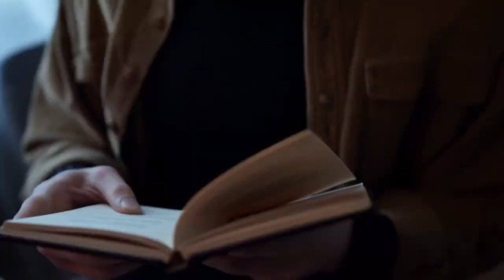محمد الفيتوري - الذكرى 85 لميلاد محمد الفيتوري || Muhammad al-Fayturi - Who was Muhammad al-Fayturi?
محمد الفيتوري - الذكرى 85 لميلاد محمد الفيتوري || Muhammad al-Fayturi - Who was Muhammad al-Fayturi? || Muhammad al-Fayturi's 85th Birthday

Today’s Doodle, illustrated by guest artist Nora Zeid, celebrates Sudanese–Libyan poet, playwright, and diplomat Muhammad al-Fayturi. Thread together by the language of revolution, al-Fayturi’s work breathed new life into contemporary Arabic literature with a fusion of mystic philosophy, African culture, and a call for a future free from oppression.

Muhammad Muftah Rajab al-Fayturi was born on this day in 1936 in Al-Geneina, a town on the western border of Sudan, to a Libyan father and Egyptian mother. At 3 years old, he moved to Egypt, where he spent the remainder of his childhood. He went on to study literature and the sciences at university and found work as an editor for Egyptian and Sudanese newspapers following graduation.

In 1956, al-Fayturi published his first collection of poems entitled “Songs of Africa,” which explored the impacts of colonialism on the collective African identity and encouraged his readership to embrace their continent’s cultural roots.

He published numerous plays, books, and other poetry collections as he lived and worked as a writer and journalist across North Africa, from Lebanon to his birth country of Sudan. Almost 50 years after the release of his first collection, al-Fayturi’s literary career climaxed with the release of his final two books in 2005. Today, he is widely regarded as a trailblazer of modernist Arabic literature.

muhammad al-fayturi
muhammad al-fayturi google doodle
muhammad al fayturis 85th birthday
who was muhammad al-fayturi?
محمد الفيتوريmuhammad al-fayturi
الذكرى 85 لميلاد محمد الفيتوري
محمد الفيتوري google doodle